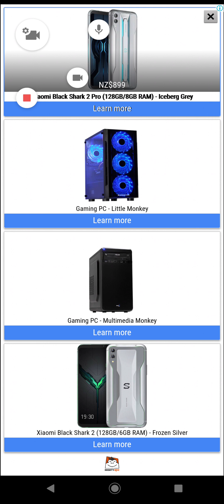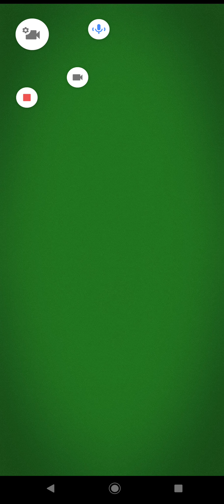Spider Solitaire Daily Challenge Solution 30th Of June 2020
Spider Solitaire by Mobilityware is the ORIGINAL spider solitaire card game for android devices! Join over 100 million users playing our Spider Solitaire today.

Our classic card game, Spider Solitaire, is FREE to play. We consistently update the game with fun & relaxing new features to keep this classic game fresh.

Train your brain by completing fun Daily Challenges & Goals, where you earn trophies. The more puzzles you solve, the more trophies you earn.

New Card Themes: Our Spider Solitaire card game has new & fun card themes that you can play with. Customize your card back, card face, and game background with fun, new, & relaxing themes. Make Spider Solitaire feel like a unique experience you will love.

Spider Solitaire is a solitaire game that requires you to stack each card of a suit in descending order to solve the puzzles. Choose to play games with 1 to 4 suits for your preferred difficulty. Try to play with 4 card suits to really challenge your brain!

- Spider Solitaire Game Features –

Fun, Free Card Games of Classic Spider Solitaire
- Classic, fun games of Spider Solitiare
- Play Spider Solitaire games with 1,2,3, 4 card suits
- Cards come alive with stunning animations, flawless graphics and a classic/clean interface

Play Spider Solitaire card games any time & place
- Play Spider Solitaire offline. No WIFI required to play for free!
- Adjust the number of card suits in the game for faster gameplay
- Unlimited Hints & Undos available in game
- Unrestricted Deal allows a player to deal cards even with empty slots
- Winning Deal: Game is guaranteed to have 1 winning solution. Who doesn’t like to win?

Daily Challenges Gives You a Challenging New Puzzle Every Day
- Play free and challenging daily challenges & goals
- Play new daily challenges & goals to win trophies
- See how your score stacks up against others on the leaderboard

The Best Spider Solitaire Game
- In the App Store for 10 Years
- Track Your Spider Solitaire Stats
- Spider Solitaire is a fun, addictive smash hit
- Addictive, fun game levels that will keep you coming back
- Old school games with a modern feel

What do users think of our Spider Solitaire game?
Top phrases across all our reviews are: “Addictive”, “Challenging”, “Easy to Play”, “Relaxing”, “Great Time Killer”, “best card game”.

Should you play Spider Solitaire?
If you like puzzles and classic games, then Spider Solitaire is for you. It’s free, fun and easy to learn! Many games come and go, but Spider Solitaire is one of those classics that will always be fun and challenging to play.

Download the best Spider Solitaire game today for free!